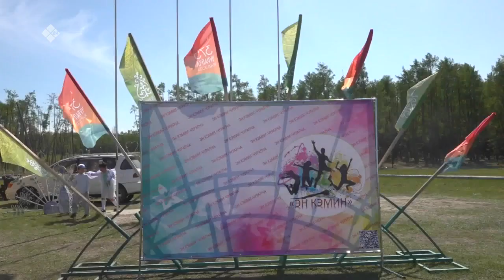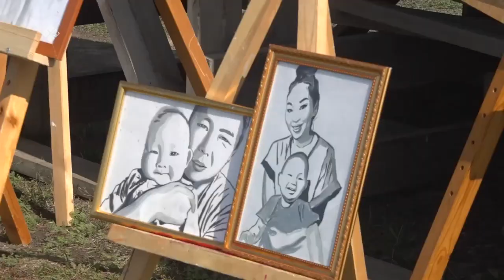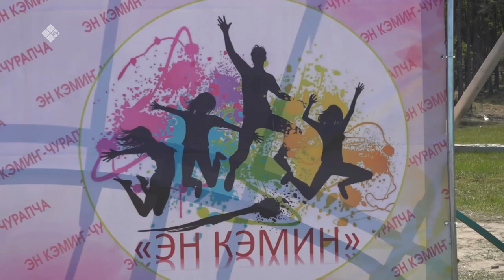«Дойдум дьоно» (06.06.23)